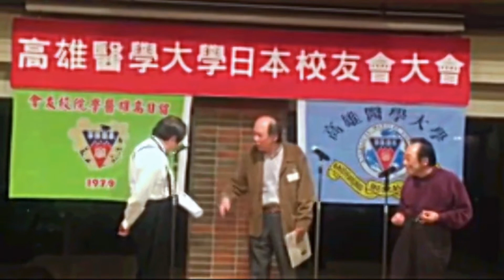高醫日本校友會行動劇 〝北朝鮮 南醫大 祖孫三代 家國家校一家親〞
製作錄影 : 高醫日本校友會

北朝鮮  南醫大  祖孫三代  家國家校一家親

祖：糟了！糟了！報紙上我們家的新聞刊的這麼大，怎麼辦？
父：爸爸，不要擔心啦，我們會想辦法解決的。
孫：是呀，阿公，那些新聞記者我會儘量去收買，叫他們不要再繼續寫。
祖：想當初，清朝的時候，我爸爸帶我們從北部的中和搬來高雄的啓川河邊定居，打拼植田，才存點錢，後來清朝把台灣割讓給日本，你祖公帶著日本狗去抓貓，才得到日本人的信任，打下我們家業的基礎，50年後，又改朝換代，請走狗卻換了豬來，這次換我牽豬公到處去找對象，好的對象我就劃圈，壞的對象我就劃叉，才能夠做到市長，全市的土地，我們家買了快一半以上，後來剛好台北一個很聰明的教授說要來高雄辦學校，我想抓貓牽豬公的名聲不好聽，才捐出一塊地，跟他一起辦學校，來搏得好名聲，沒想到，這下傳給你們父子倆，卻每天上報紙，弄得這麼難看，哎！可悲啊！
父：爸，這個你也有責任啊！本來是三七五減租佃農的土地，你卻把它捐出來，難怪讓人家可以做文章。
祖：你這個笨小孩，土地捐出來就變成社會公共財，真正的自己的土地捐出來，你心不疼啊？
孫：阿公！最近他們都說那塊地不是捐出來、而是賣給學校的，一甲一萬，全部剛好11萬，是真的嗎？怎麼我和老爸都不知道。
祖：六十年來，這個秘密從來沒有人知道，怎麼你們會知道呢？
孫：就是那些校友太利害，去找出民國43年三民區土地的原始買賣紀錄，才會曝光，說起來這些校友實在無聊，都畢業了，學校関他們什麼事。
父：都是你，我當董事長的時候，人家都沒反對那麼利害，就是你教我要把創辦人改成你阿公，校友才會大反彈。
祖：我久不管事，沒想到你們捅出這個婁子，我早就在董事會裏說過我不是創辦人，你們還要硬凹。
孫：我也是想說趁著私校法修改的時候，順便改改創辦人，名正言順，這樣學校比較好控制。
父：時代不同了，現在流行轉型正義透明革命，民主時代是沒辦法一個人説了算，可惜讓你唸到史丹佛大學，怎麼頭腦還那麼不清楚。
孫：爸，你不是一樣，你捐100萬美金給哈佛大學，就不捐一塊錢給台灣。
父：儍瓜，你在夏威夷出生，當然要做一些人情給美國人，萬一臺灣出問題，你要逃難回美國時，這就是替你留一條後路。
祖：對，做人要留後路，做事不能做到絶，以前我也只把醫院改成你阿祖的名字，幾十年來都沒事情，你們現在吃肉不吐骨頭，連創辦人也敢改，難怪人家會反對。
孫：不怕他們，我常常跟立法委員沖咖啡，談天說地，有時帶他們去國外摸摸頭，這些立委就像我養的狗，很乖，市長我也常送她菊花，養到肥嘟嘟，教育部官員上上下下也都打點好了。
父：你真的是不見棺材不掉涙，養幾個門神是沒有辦法保證安全的, 尤其是現在校長換新人，他如果不肯跟你配合，你這個董事長也是白做的。
孫：新校長是我挑的，他如果不識相、扯我後腿，我馬上叫他下台，很簡單，這不是只有我們家學校的問題，是全台灣所有私立學校的問題。
祖：阿孫！愛錢就不要愛名，愛名就不要惜錢，你愛名又要錢是不可能的，上次賣那些祖産，逃漏税的部分不算，你就分了快100億，還不夠嗎？
父：對，現在人家要修改私校法，到時董事變成有任期限制的話，你董事長再坐也沒幾年，尤其是現在選舉期間，要特別注意，新的市長選出來，有可能再繼續讓你包養嗎？你看你最近找的姓吳的董事，做不到幾個月又辭職了，不是嗎！
孫：辭就辭，我不怕，監察院糾正我幾次了，我還是董事長，阿公的大樓被改成自由大樓，新的校長上任，我馬上叫他改回去，那些不聽話的主管也已經全都被我get out ，換上來的乖乖牌，我叫他們立正他們絕對不敢稍息。
祖：叫你放手你不放手，實在不孝，我會讓你氣死⋯⋯呀，我胸部好痛！嗚嗚嗚！
孫：趕緊叫救護車，送醫大。
父：市立醫院就在隔壁，為什麼要送醫大那麼遠，來不及啦！
孫：醫大董事看病不要錢，又是VlP待遇，當然要送醫大，快送醫大，快送！